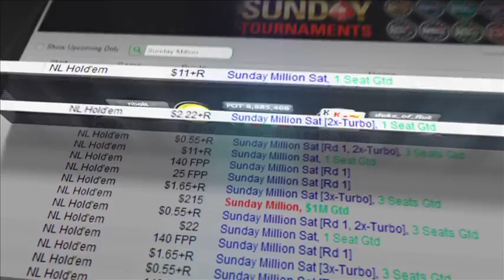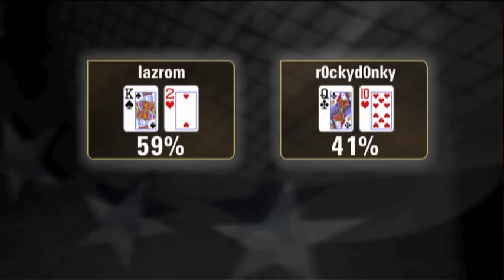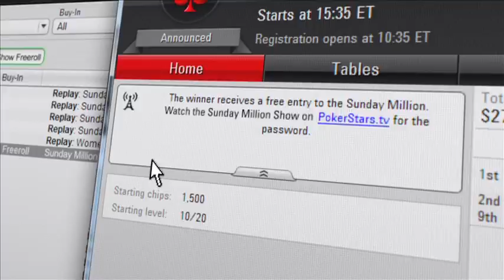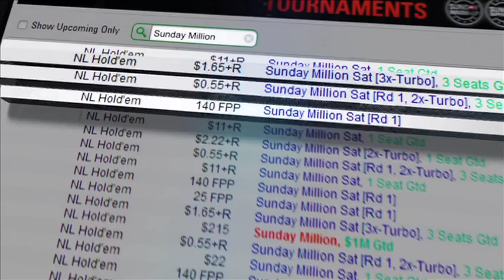Sunday Million 31/5/2015 - Online Poker Show | PokerStars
Sunday Million 31 May 2015, $215 No Limit Hold’em, prize pool $1,150,800. Final table highlights featuring Leqenden, A_Angel_10, lazrom, Henkibett89, ThieF83, r0ckyd0nky, RyuuuuK, Palmito9, GX91. Commentary Nick Wealthall.

Don't miss the next episode or any of our videos.

Join the largest poker community in the world! Like our page on Facebook

PokerStars operates the world's most popular online poker sites, serving a global poker community of more than 63 million registered members. Since it launched in 2001, PokerStars has become the first choice of the world's top players, with more daily tournaments than anywhere else and with the best security online. More than 110 billion hands have been dealt on PokerStars, which is more than any other site. Keep it cool, Keep it fun, Play Responsibly